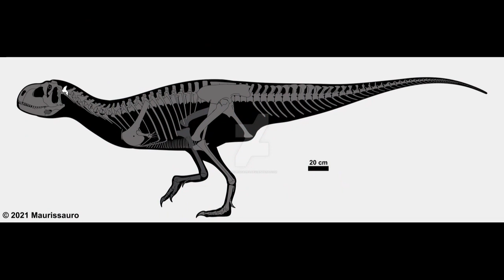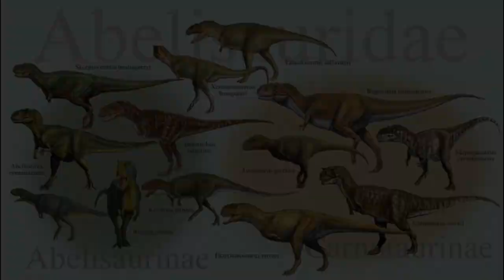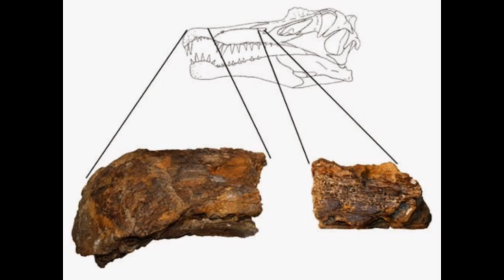TOP 7 DINOSSAUROS BRASILEIROS MAIS BIZARROS!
O Brasil já conta com mais de trinta espécies de dinossauros reconhecidas que viveram em seu território, a grande maioria delas, infelizmente, pouco conhecida pelo público geral. Por isso, com base em um pedido de um inscrito, esse vídeo será sobre os 7 Dinossauros mais estranhos que viveram no Brasil!